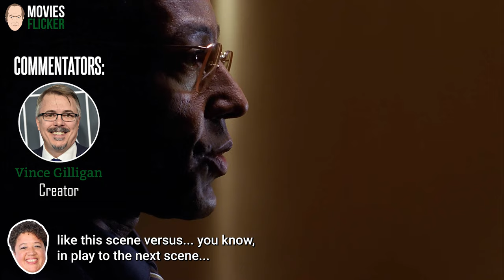The Reason Why Gus Didn't Go To His Car | Breaking Bad Commentary Clip Ep412 - End Times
▶The Reason Why Gus Didn't Go To His Car
📍Breaking Bad Commentary Funny With Bryan/Walt & Giancarlo/Gus Fring
🎙Commentators: Vince Gilligan, Bryan Cranston, Giancarlo Esposito, Kelley Dixon, Thomas Schnauz, Moira Walley-Beckett
⭐Starring: Giancarlo Esposito, Aaron Paul, Ray Campbell, Christopher King
🧪Breaking Bad With Commentary Season 4 Episode 12 - End Times